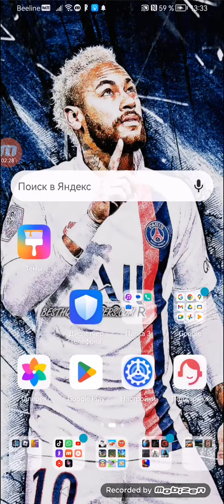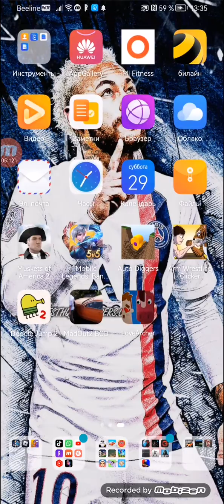29 июля 2023 г.